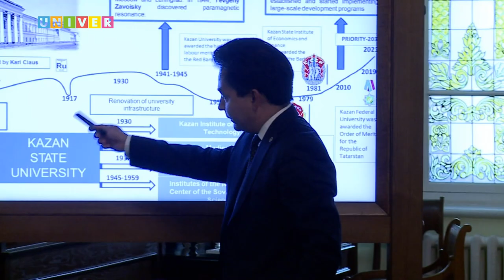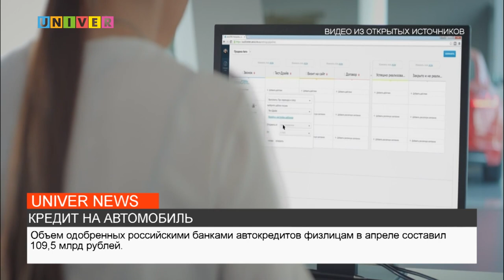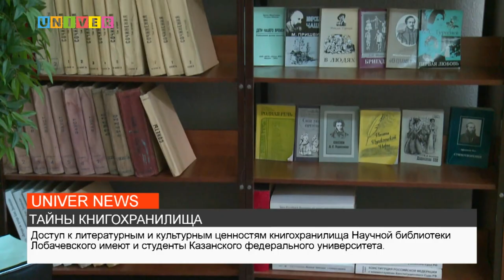Новости UNIVERNEWS от 12.05.2023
0:50 Протесты в Пакистане: что стало причиной бунта?
4:34 Волонтеры, расскажите о вашей работе
6:55 Мне нужна новая машина!
9:25 Какие тайны хранит книгохранилище КФУ?